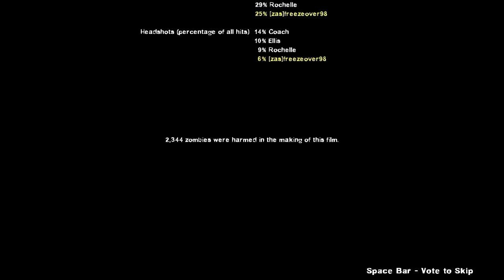L4D2 - The Parish - Full Playthrough